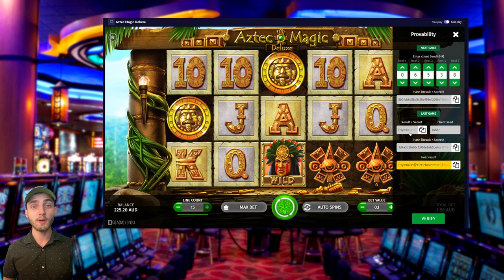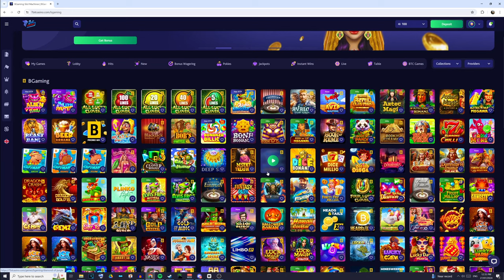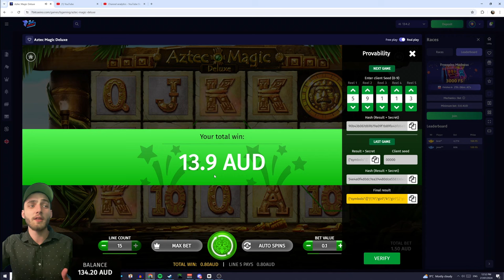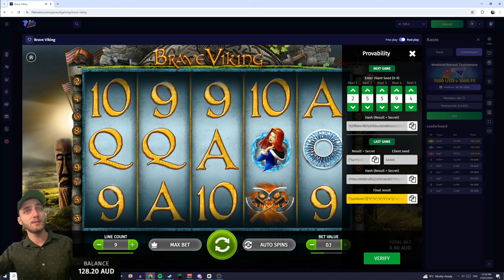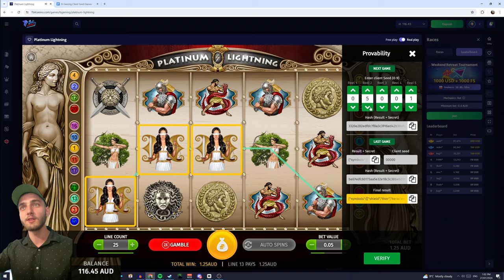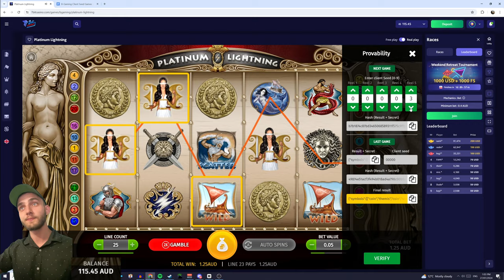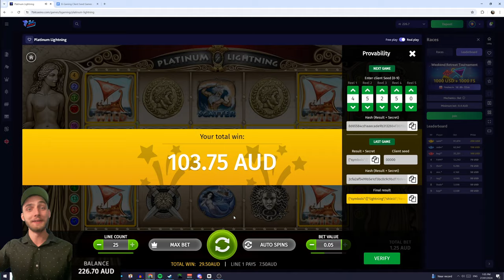This 'Trick' DESTROYS Slot Machines | Cracking The Casino's RNG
G'Day Guys! Today I want to show you a completely new method of playing slot machines, that hopefully you can use for some fun & profit!

Sign-Up To 7-Bit & Receive 325% Deposit Bonus +: 250 Free Spins!

CHAPTERS
0:00 Intro
0:21 How It Works
1:03 Step-By-Step Guide
1:58 Using The 'Trick'
5:13 Four-In-A-Row
6:17 2ND FEATURE
7:44 Game No. 2
8:22 Swapping Numbers
11:40 Game No. 3
15:14 HUGE WINS!!!
16:48 Outro

NOTE: This "Trick" DOES NOT Make slot machines an EV+ game. No matter what strategy you employ, the casino's always possess a house edge in accordance with the advertised RTP. If you do choose to gamble, please do so at your own risk, and with money you can afford to lose.